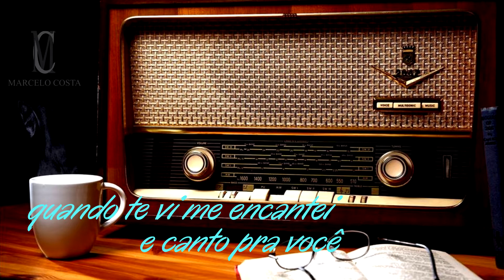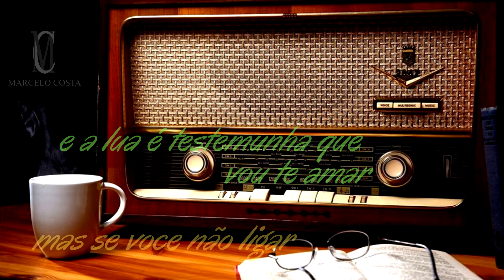Marcelo Costa-Ondas do rádio(lyric video)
Cantor e Compositor: Marcelo Costa
Gravado no Just Studio
Produção Musical: Rubão  Cesário
Piano: Fábio Formiga
Acordeon: Duduzinho/Rock
Violões: Fábio Fu/Joabbe Stefano
Percussão: Del Maia/ Rubão  Cesário